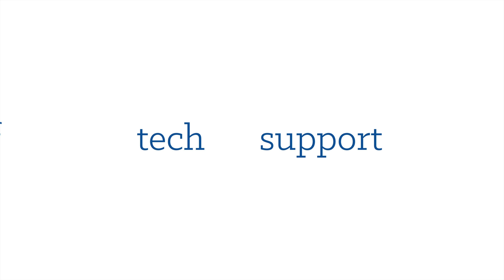Success Support — State Officer Candidate School '18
Interested in serving the New Jersey FFA Association? Learn more about the State Officer Selection Process and Nominating Committee this January. Learn all about what it means to be a State Officer, as well as what goes into the process of selecting the team each year.